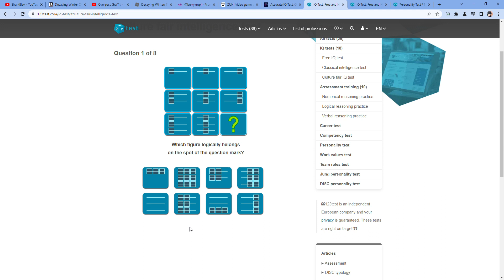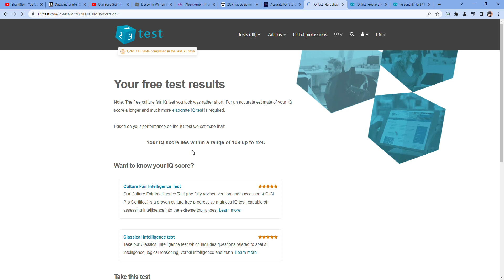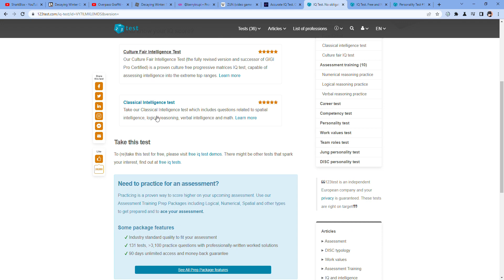me do iq test